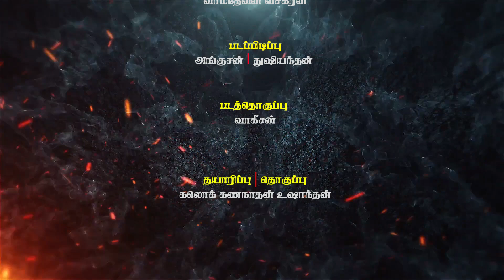அரச பயங்கரவாதத்திற்கு முண்டு கொடுக்கும் சட்டம்!மூடிய சுவருக்குள் மரணிக்கும் மக்கள்! Chakkara Viyugam